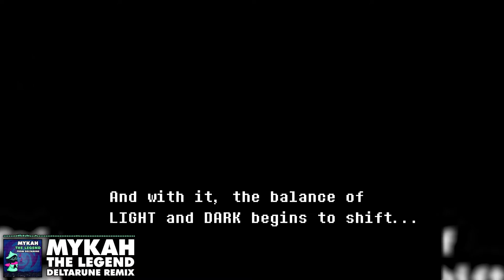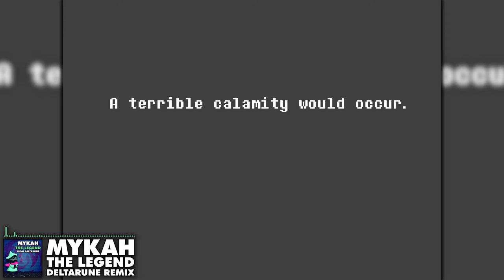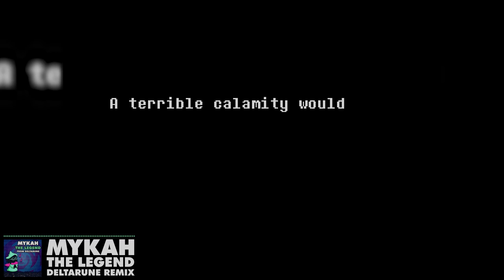Deltarune - The Legend (Remix)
A chiptune meets house remix of The Legend from Deltarune.

Original track composed by Toby Fox. This cover song version by Mykah.

Mykah is a music producer, remixer, DJ and artist specialising in video game remixes, licensed video game cover songs and electronic dance music. Mykah has played internationally at events in the UK, USA and Japan.